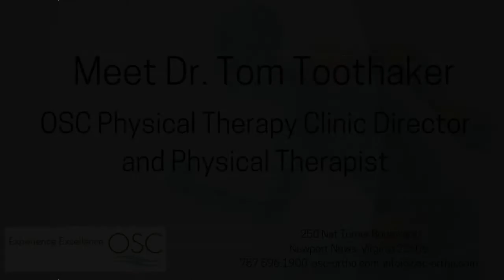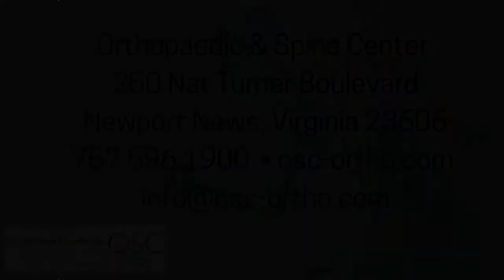Meet Dr. Tom Toothaker, OSC Physical Therapy Clinic Director and Physical Therapist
Dr. Tom Toothaker is the clinic director at OSC Physical Therapy. In this video, find out why Tom loves his job, and learn a bit about what makes Tom tick!